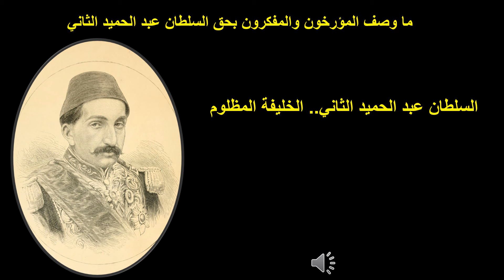ماذا قيل ووصف به السلطان عبد الحميد الثاني - رجل زمانه, رجل بأمة, الخليفة المظلوم, والكثير الكثير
في هذا الفيديو المميز بعنوان "ماذا قيل ووصف به السلطان عبد الحميد الثاني - رجل زمانه"، يتناول الفيلم الوثائقي الشخصية الرائعة والتاريخية للسلطان عبد الحميد الثاني، الذي كان له دور بارز في تاريخ الإمبراطورية العثمانية. يتعمق الفيديو في سيرته الذاتية ويسلط الضوء على أحداث مهمة خلال فترة حكمه.

يتناول الفيديو شخصية السلطان عبد الحميد الثاني كرجل زمانه، حيث يسلط الضوء على إسهاماته وإنجازاته في مختلف الميادين، سواء كانت في مجال الحكم والسياسة، أو في تطوير البنية التحتية والاقتصاد. يتم التركيز أيضًا على قيمه الإنسانية والدينية، وكيف كان يُعتبر رجلًا بأمة.

يتطرق الفيديو أيضًا إلى دور السلطان عبد الحميد الثاني كخليفة مظلوم، حيث يتم استعراض التحديات والمصاعب التي واجهها خلال حكمه، وكيف قاوم الضغوط الداخلية والخارجية. يسلط الفيلم الوثائقي الضوء على الظروف الصعبة التي عاشها ويبرز إرثه الذي استمر عبر الزمن.

في الختام، يستعرض الفيديو الكثير من الجوانب المثيرة والمؤثرة لشخصية السلطان عبد الحميد الثاني، مما يجعله واحدًا من الزعماء البارزين في تاريخ العالم الإسلامي، ويبرز قدرته على تحمل المسؤولية وتوجيه الأمور في زمانه.